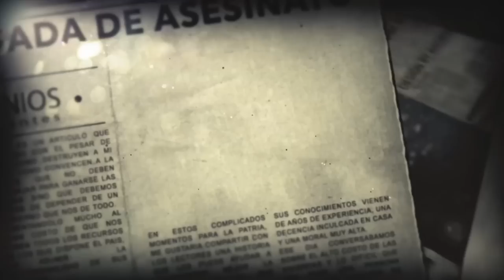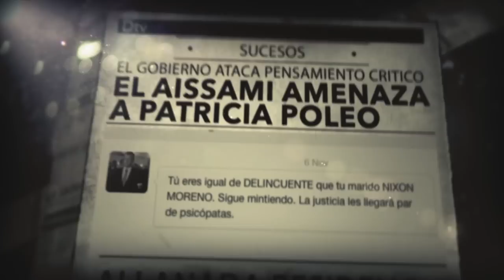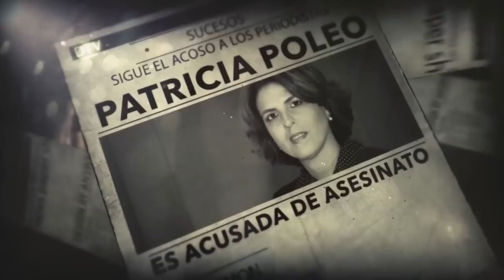Cuéntamelo Todo - Patricia Poleo con Orlando Goncalves y Andreina Chacin [ESPECIAL desde PANAMÁ]